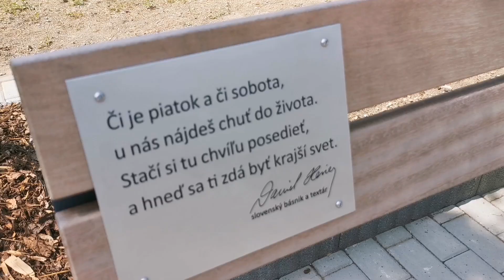Otvorenie Lidl Čistinky v Rimavskej Sobote